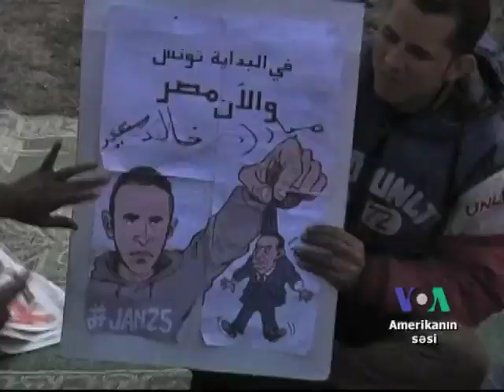Hikmət Hacızadə: Azərbaycanda psevdo-demokratiya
Hikmet Hajizade